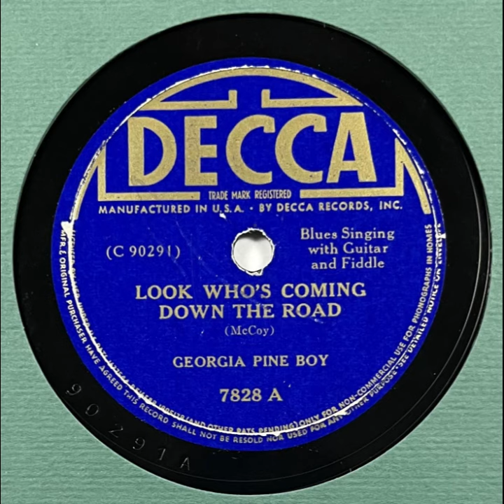Georgia Pine Boy (Kansas Joe McCoy) : Look Who's Coming Down The Road - Decca 7828 - 78 - Blues